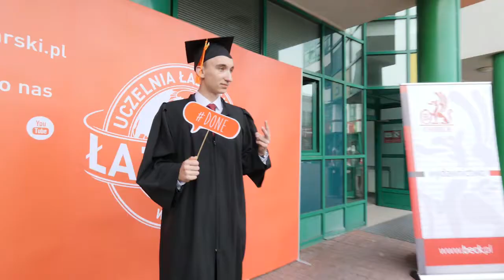Graduacja 2017 - Uczelnia Łazarskiego/Lazarski University Graduation 2017